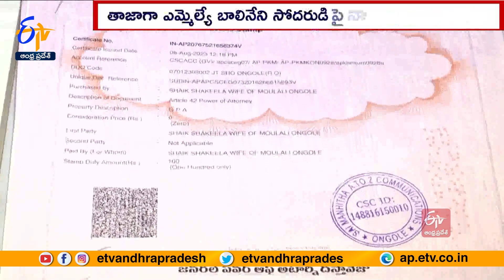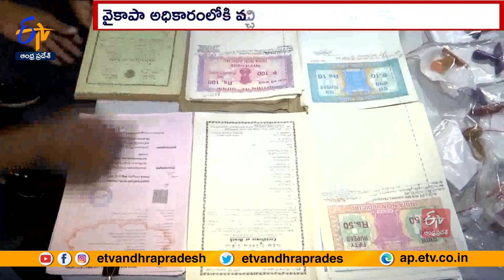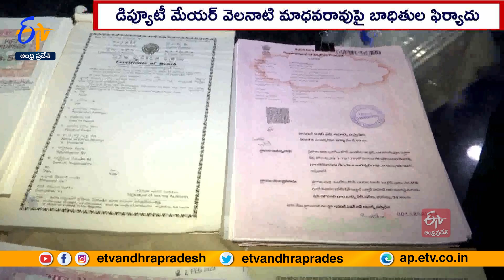ఒంగోలులో రెచ్చిపోతున్న భూ మాఫియా | Land Grabs With Support of Ruling Party Leaders | Ongole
ఒంగోలులో అధికార పార్టీ నాయకుల అండదండలతో... భూ మాఫియా పేట్రేగిపోతోంది. నకిలీ పత్రాలు, దొంగ GPAలు సృష్టించి... ఓ ముఠా భూములు చెరబడుతోంది. వైకాపా అధికారంలోకి వచ్చినప్పటి నుంచి వందల సంఖ్యలో కబ్జాలకు పాల్పడినట్లు తేలింది. ఇప్పటికే దాదాపు. 200 కోట్ల విలువైన భూ ఆక్రమణలు వెలుగుచూడగా.. బయటపడని బాగోతాలు మరో 300 కోట్లు వరకు ఉండొచ్చని అంచనా. వైకాపాకు చెందిన డిప్యూటీ మేయర్ మాధవరావు, ఒంగోలు MLA బాలినేని శ్రీనివాసరెడ్డి సోదరుడు వేణుగోపాల్ రెడ్డిపైనా పోలీసులకు ఫిర్యాదులు అందడం. ఒంగోలులో అధికార పార్టీ భూ మాఫియాకు పరాకాష్టగా నిలుస్తోంది